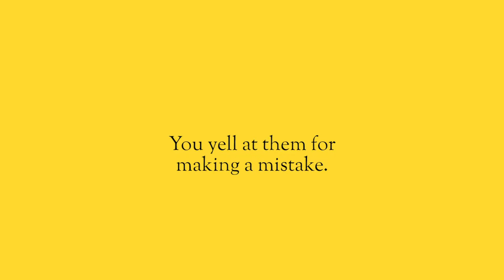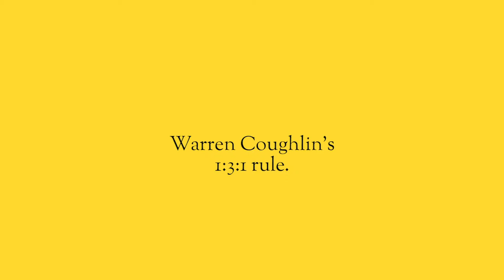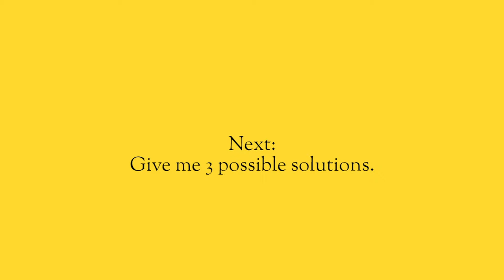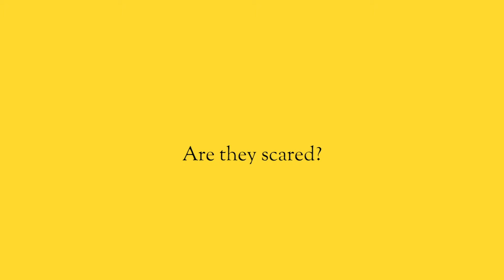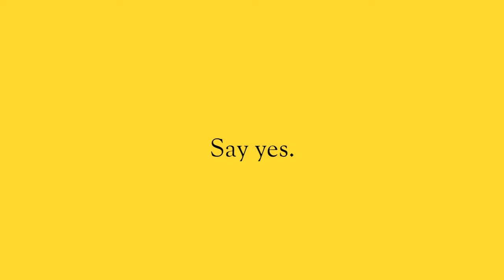Why YOUR TEAM wants you to fix THEIR PROBLEMS.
If you’re a leader and your team members keep coming to you it means one of three things: they’re afraid to make a mistake, they’re too lazy to do the work themselves, or they lack the training and support needed to make the decision themselves.

Either way, most entrepreneurs find this incredibly frustrating.  Maybe that’s you?  Maybe you want this fixed?